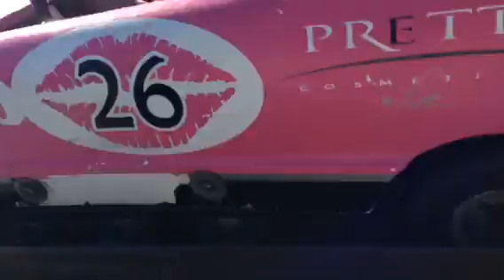Go Kart race at Party Central Louisiana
Go kart race at Party Central in Louisiana